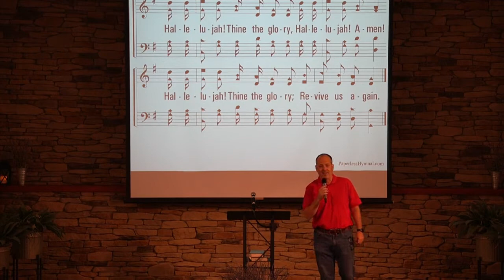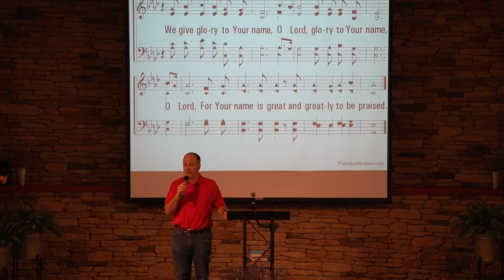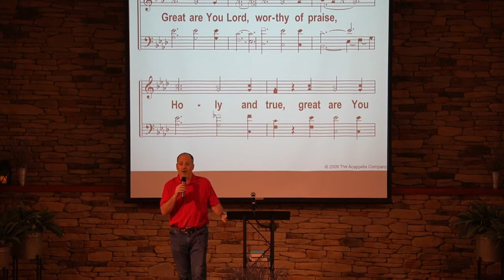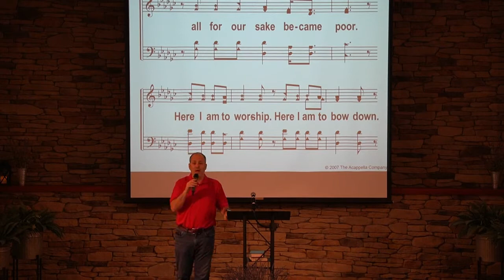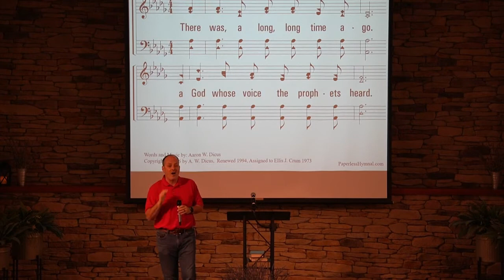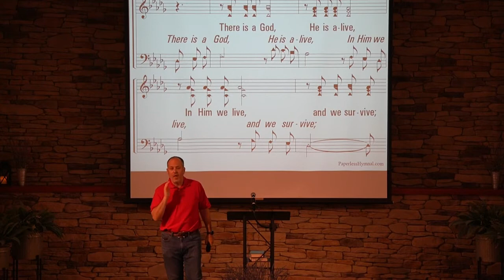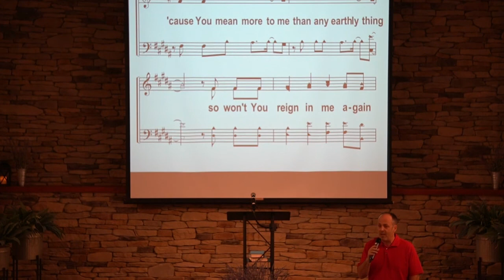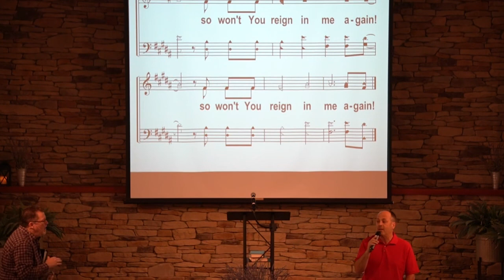Letter to the Galatians - 07.03.22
By Steve Kenney
Galatians 1:1-9